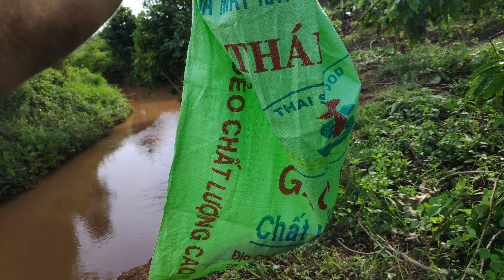sự thật tèo là ai ở đâu dân tộc gì | Teo Vlog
trả lời thắc mắc cho tất cả mọi người
giải thích lý do không đi Sinh tồn

cảm ơn tất cả mọi người và nên tảng YouTube ❤️☘️